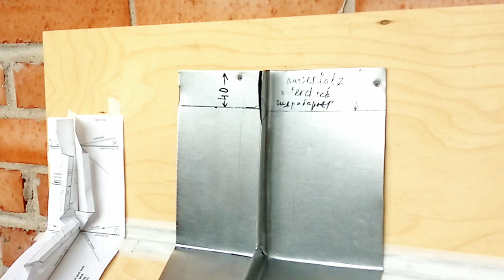✅КРОВЕЛЬНЫЙ ИНСТРУМЕНТ КУПИТЬ